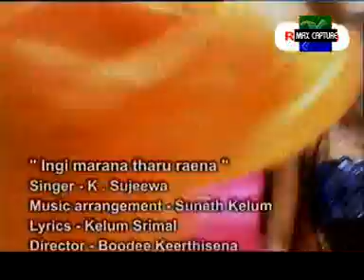egi marana tharurana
k.sugiwa